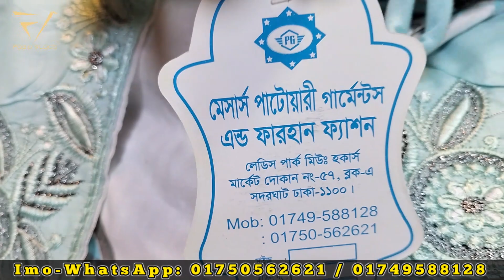পার্টি ফ্রক,গোলজামা,শারারা-গারারা কিনুন পাইকারি দামে সদরঘাট লেডিস মারকেট থেকে।Baby dress price in bd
Address : Ladies Park Hokars Market(Ground Floor)Sodorghat,Dhaka.
Goli No:5

Showroom Name: Patoary Garments

Owner:Md Delower

👉 যে কোন পণ্য ক্রয় করার পূর্বে পণ্য + পণ্যের মান যাচাই করবেন। ➡️আর্থিক লেন-দেন করতে সতর্ক থাকবেন⬅️ আর্থিক লেন-দেন অথবা পণ্য+পণ্যের মানের কোন জটিলতায় (FORID VLOGS) চ্যানেলের কর্তৃপক্ষ কোন ভাবেই দায়ী থাকবেন না।এই চ্যানেল শুধুমাত্র পণ্য প্রচারে সহায়তা করে থাকে,পণ্য ক্রয় বা বিক্রয়ের সাথে কোন ভাবেই জড়িত থাকে না. ধন্যবাদ

আমার চ্যানেলের অন্যান্য ভিডিওগুলোর প্লে লিস্ট নিচে গিয়ে দেখে আসতে পারেন